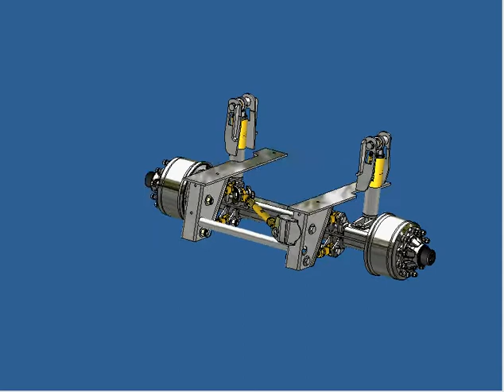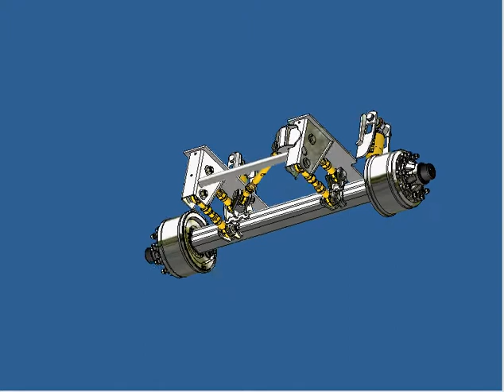STT1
ADR/COLAERT BIDIRECTIONAL TRAILING AXLE "STT/ALL IN ONE "